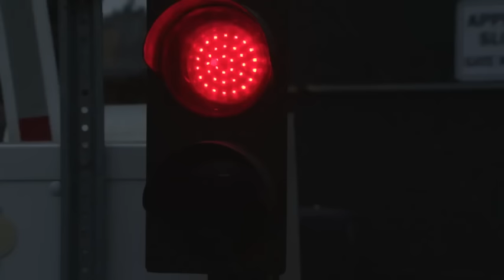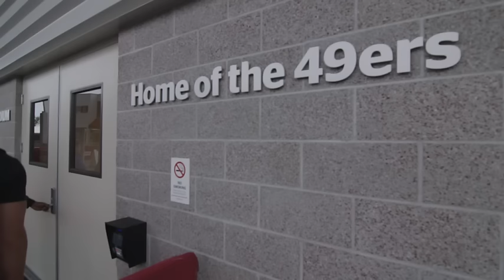49ers Report to Training Camp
Football is back! Get an inside look as the 49ers report for 2016 training camp.